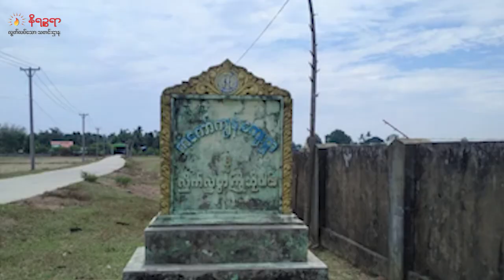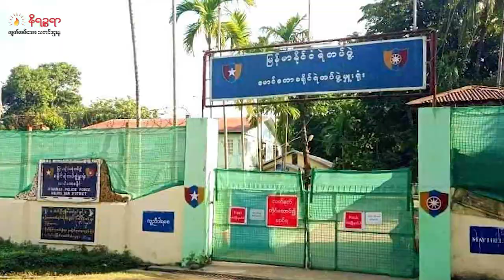ဧပြီ ၂၂ ရက်နေ့ နိရဉ္စရာရုပ်သံ အစီအစဉ်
▢ စစ်တွေက စစ်ဘေးရှောင်ဖို့ ထွက်ပြေးလာတဲ့ လူ ၂၀၀ကျော်ကို ကံ့ကော်ကျွန်းမှာ စစ်ကောင်စီက သေနတ်နဲ့လှမ်းပစ်လို့ ထွက်ပြေးရာက မိုင်းနင်းမိပြီး လူတချို့သေဆုံးတယ်ဆိုတဲ့သတင်း

▢ စစ်ကောင်စီနေဗီက အကြောင်းမဲ့ လက်နက်ကြီးတွေနဲ့ ပစ်လို့ ကျောက်ဖြူမြို့နယ်၊ စနဲမြို့ ဒွေးချရွာမှာ နေအိမ် ၂၈လုံး မီးလောင်သွားတဲ့သတင်း

▢ မောင်တောခရိုင်ရဲတပ်ဖွဲ့နဲ့ မြို့မရဲစခန်းက အလုပ်ကိုစွန့်ခွါသွားသူ ရဲတပ်သား ၁၀၀ လောက်ရှိနေပြီး သူတို့ကို နိုင်ငံတော်ဆန့်ကျင်ပုန်ကန်မှု ပုဒ်မ ၅၀၅နဲ့ အမှုဖွင့်ထားတယ်ဆိုတဲ့သတင်းအပါအဝင် တခြား စိတ်ဝင်စားစရာ ထူးခြားတဲ့ ပြည်တွင်း နဲ့ နိုင်ငံတကာသတင်းတွေကို တင်ဆက်ပေးသွးပါ့မယ်ရှင်